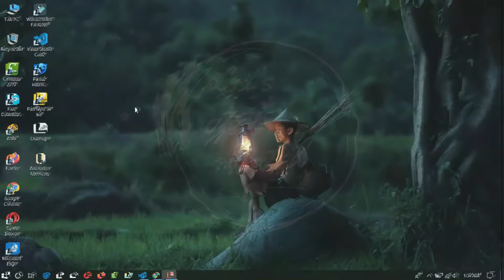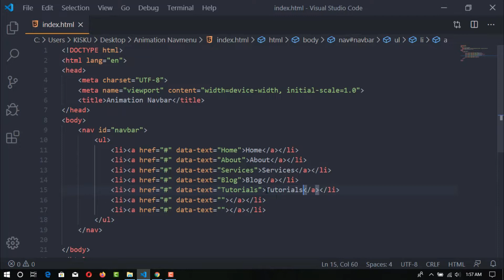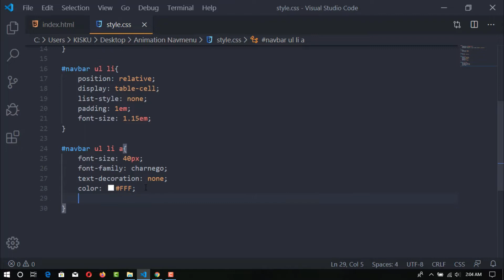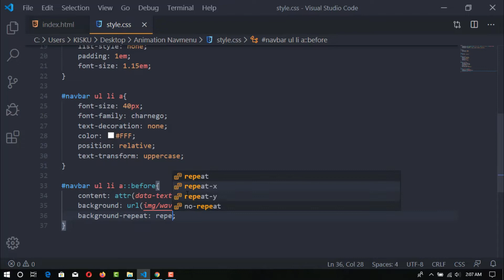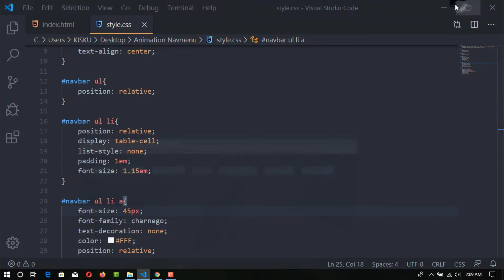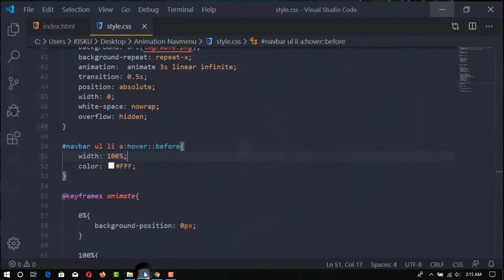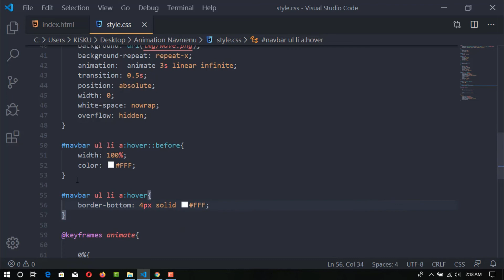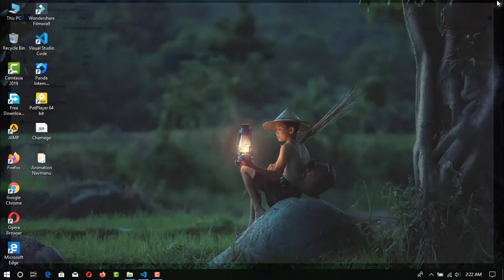Animated navigation bar | html and css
Hi there, In this video, I will show you how to make an animated navigation bar using html5 and css3. We know that a navigation bar is a user interface element within a webpage that contains links to other sections of the website. In most cases, the navigation bar is part of the main website template, which means it is displayed on most, if not all, pages within the website. This means that no matter what page you are viewing, you can use the navigation bar to visit other sections of the website.
A website navigation bar is most commonly displayed as a horizontal list of links at the top of each page.

I hope, you will enjoy this tutorial and easily learn.

Tutorial Name: How to make a contact form using html and css.